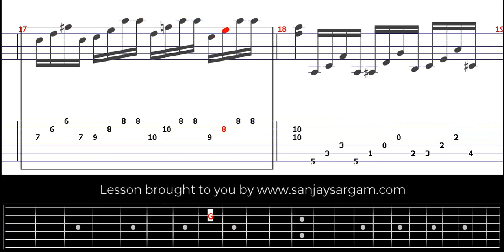Study No7 Op.48-00 - Guitar Tutorial (Fingerstyle)